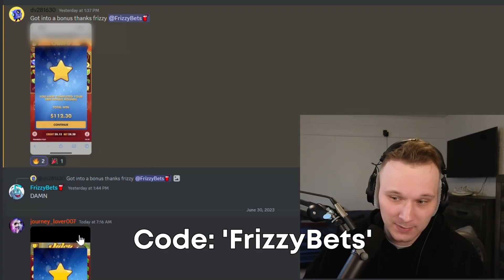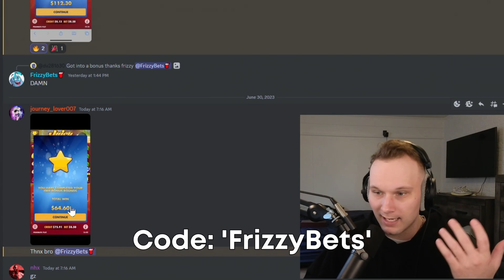INSANE MEGA WILD ON MASSIVE BET!! JUICY FRUITS RISKY SPINS!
editor:
myst